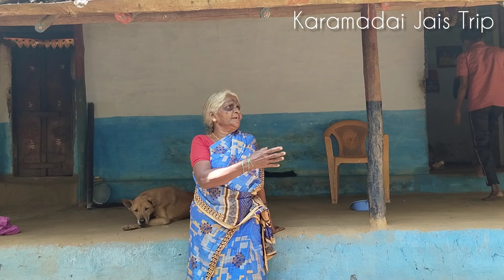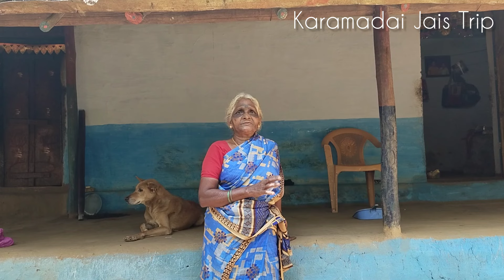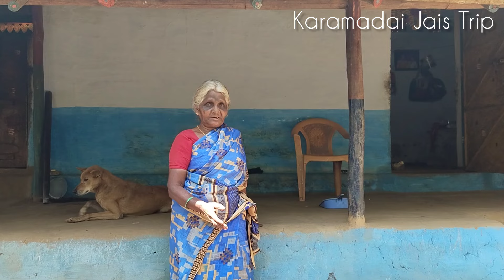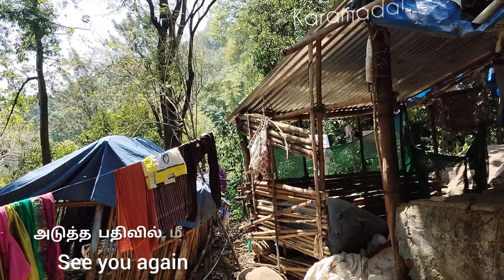செத்தாலும் இங்கே தான்!!! புலி சிறுத்தை கரடி யானை இருக்குற காட்டில் தான் பொறந்து வளர்ந்து வாழ்ந்தோம்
நீலகிரி மாவட்டம் கோத்தகிரியில் பழங்குடியின மக்கள் வாழும் கோடகுர் என்ற பலருக்கும் தெரியாத ஒரு மலைகிராமம் அமைந்துள்ளது. இந்த மலைகிராமத்திற்கு சாலை வசதி கிடையாது, நடந்து மட்டுமே போக முடியும்.இந்த கிராமத்திற்கு செல்லும் வழியில் கோடைக்காலத்தில் இங்குள்ள காட்டில் வாழும் வனவிலங்குகள் தண்ணீர் குடிப்பதற்காக இங்குள்ள கிராம மக்கள் தண்ணீர் தொட்டி ஒன்றை கட்டி வைத்துள்ளனர். இந்த தொட்டியை நாங்கள் பார்க்க சென்றப்பொழுது தொட்டிக்கு அருகில் ஒரு யானைக்கூட்டம் இருந்தது. இந்த யானைக்கூட்டத்தை பார்த்து நாங்கள் பயந்து ஓடிவிட்டோம். நான் பல மலைகிராமங்களுக்கு சென்றுள்ளேன் ஆனால் இந்த கிராமத்தில் தான் அதுவும் பகலிலேயே ஒரு யானைக்கூட்டத்தை பார்த்தேன். இந்த கிராமத்திற்கு செல்லும் வழியானது மிகமிக ஆபத்தான மலை சரிவில் அமைந்துள்ள ஒத்தையடி பாதையாகும் அப்படிப்பட்ட கிராமத்தை பற்றித்தான் இந்த வீடியோவில் பதிவேற்றம் செய்துள்ளேன்

In Nilgiris district Kotagiri there is a little-known hill village called Godagur inhabited by tribal people.
This mountain village has no road facility and can only be reached on foot.On the way to this village, the villagers have built a water tank for the wild animals living here in summer to drink water.
When we went to see this tank, there was a herd of elephants near the tank.
Seeing this herd of elephants we got scared and ran away.
I have been to many hill villages but only in this village did I see a herd of elephants that too during the day.
The way to reach this village is a very dangerous hill slope and I have uploaded about such a village in this video.